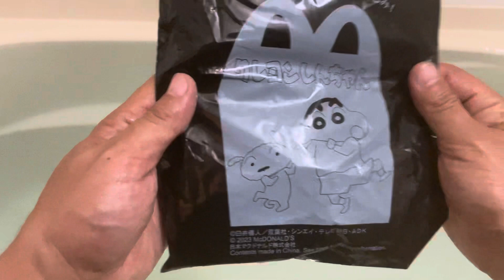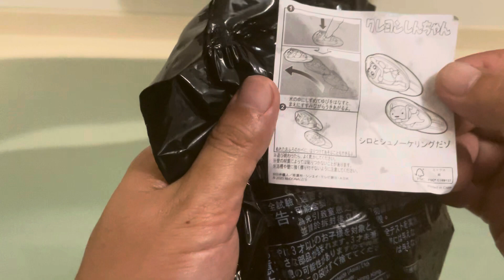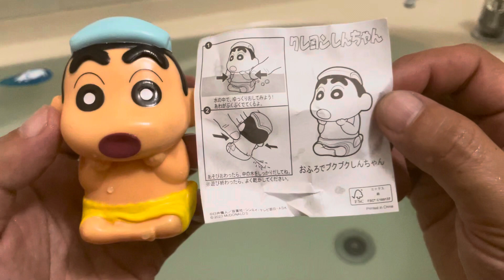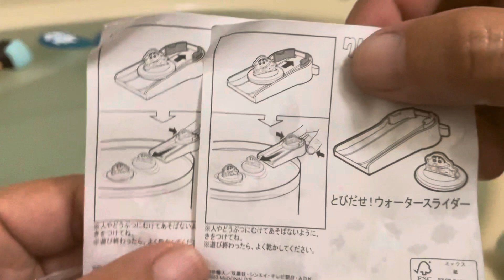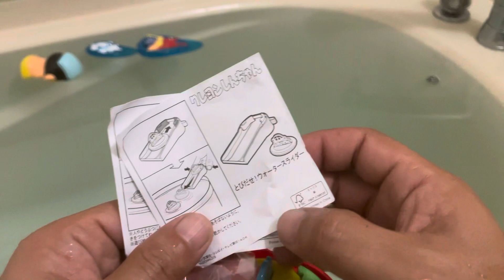【開封動画】マクドナルドハッピーセット！クレヨンしんちゃん第2弾！お風呂で遊べる🛁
【開封動画】
マクドナルドハッピーセット
クレヨンしんちゃん第2弾
お風呂で遊べる

この動画がいいなぁと思って頂けると幸いです！